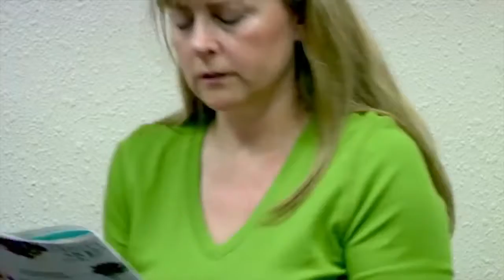Strong Medicine for America Dr Wanda Filer